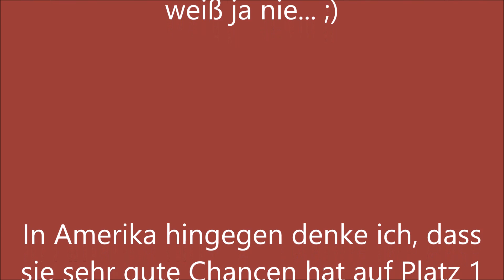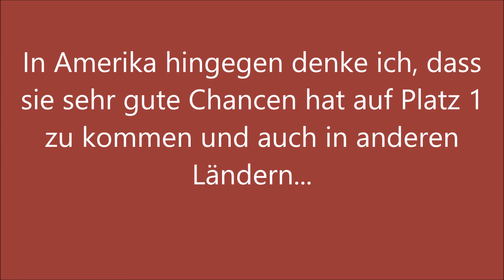Britney Spears - Glory (First Reaction) deutsch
Britney Spears ist zurück. Mit ihrem neuen Album "Glory" möchte Sie die Charts stürmen. Mal schauen wie gut sich das Album schlagen wird.